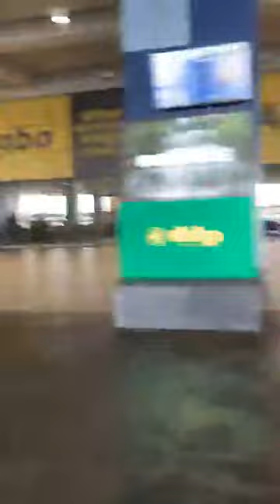Welcome Home (Ghana) for the opening of Divine Privileged Home-H.E. Bishop Dr. Kofi Adonteng Boateng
WELCOME HOME-GHANA FOR THE OPENING OF DIVINE PRIVILEGED HOME